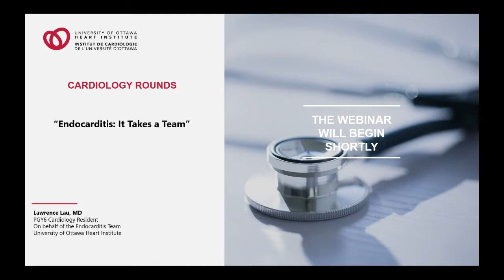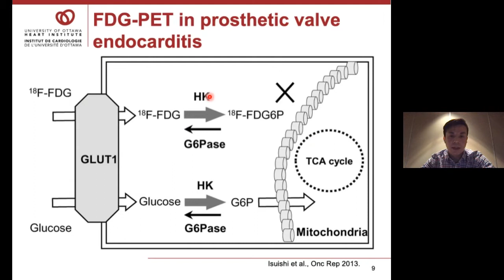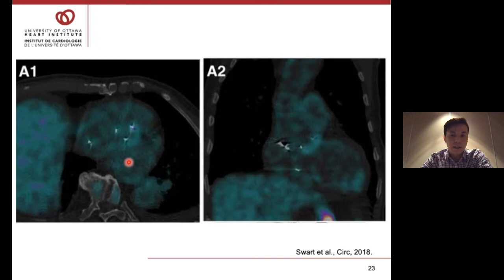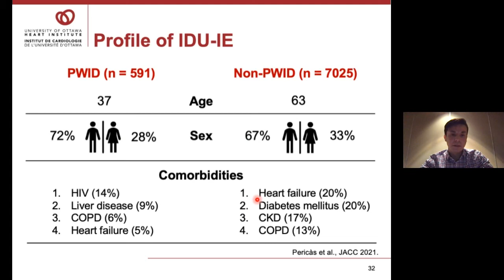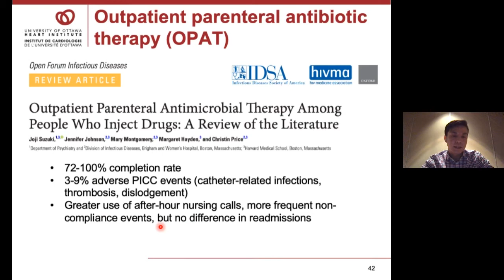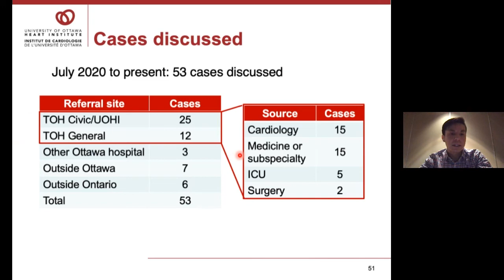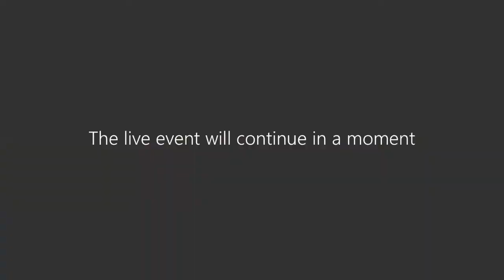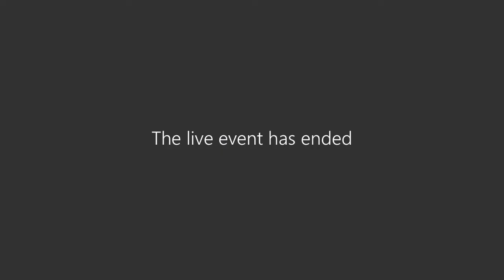Endocarditis: Modern Challenges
Cardiology Rounds with:
Dr. Lawrence Law
PGY6 Cardiology Resident